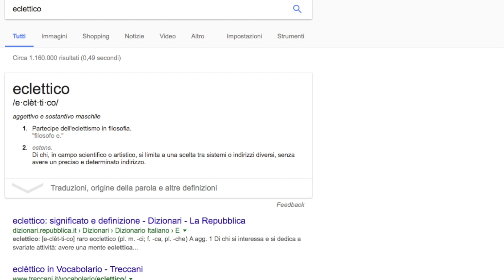[THE LADY 3] Recensione #4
Un episodio un po' più lungo, tutto per voi.

Grazie a Mattia Milani e Alex Cinque per il supporto al canale.
Musica intro: Dub Hub - by Jimmy Fontanez/Media Right Prod.

Tutti ciò che vedete nel mio canale è una mia creazione, se avete intenzione di scaricare/modificare/estrapolare i miei lavori fatelo pure, ma chiedetemelo prima. ಠ_ಠ

PlayRepez™